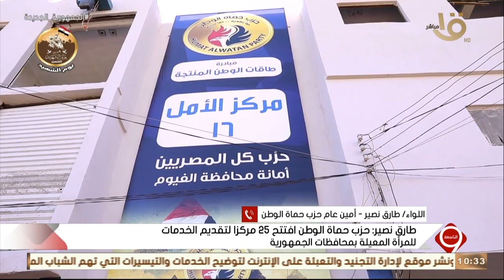أمين عام حزب حماة الوطن: الحزب افتتح 25 مركزا لتقديم الخدمات للمرأة المعيلة بمحافظات الجمهورية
التاسعة | اللواء طارق نصير أمين عام حزب حماة الوطن: الحزب افتتح 25 مركزا لتقديم الخدمات للمرأة المعيلة بمحافظات الجمهورية